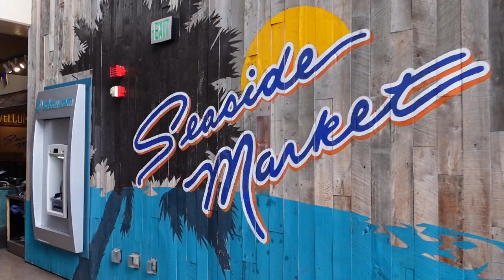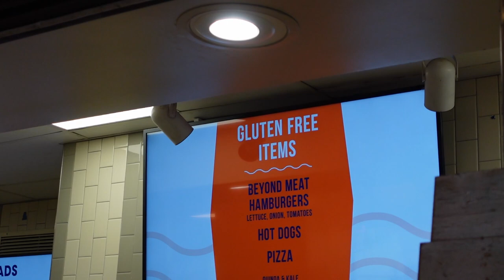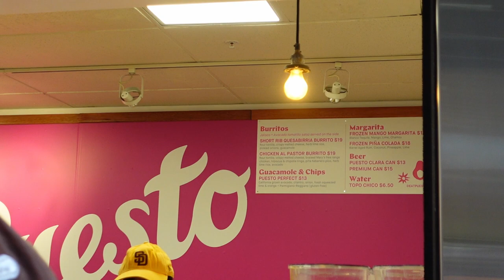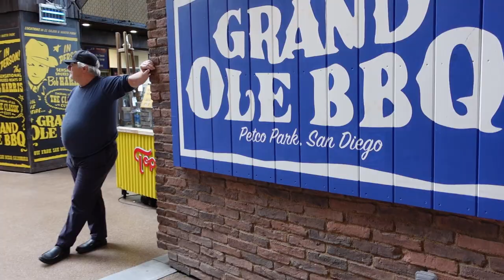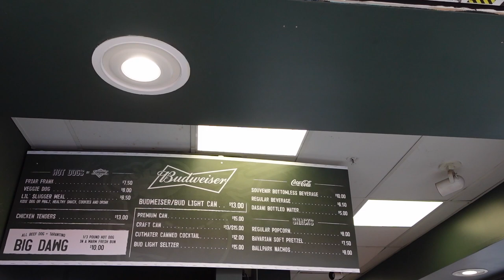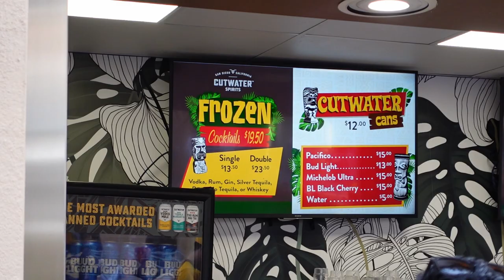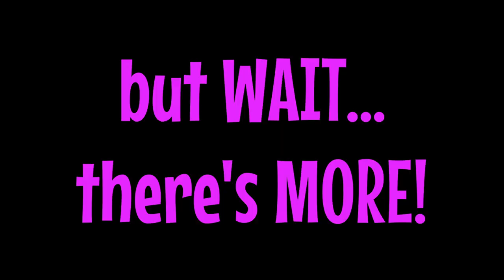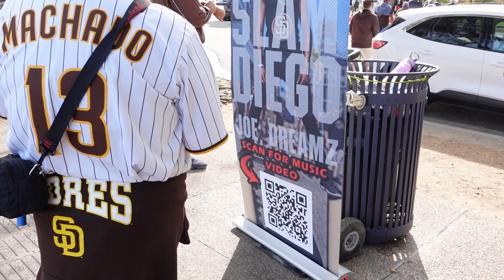Disney did us Dirty, so we went to Petco Park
Well our adventures once again took us to San Diego for a Baseball game...but this time we wanted to show you what food offerings they had for us to try.
Like our videos? Want to help us get more subscribers so we can do more things like Disney giveaways and live trivia games? We'd love to hear from you!
Have a Magical Day!
TPG
Hey Everybody!
Diane and Kc here, and welcome to The Theme Park Gals community! We are married, ex Disney Cast Members with a deep love for Disney, and yes, we are kids at heart. Join us in our escapades all around Southern California and to nowhere in particular! In this community we are all inclusive. Please respect us and one another, we want to form a community of love and appreciation for one another and our differences.
Let’s go on an adventure together!
Thank you for your support, we look forward to taking this journey with you!

TPG